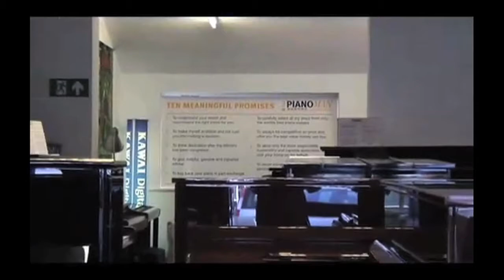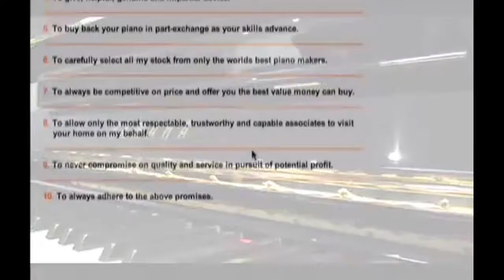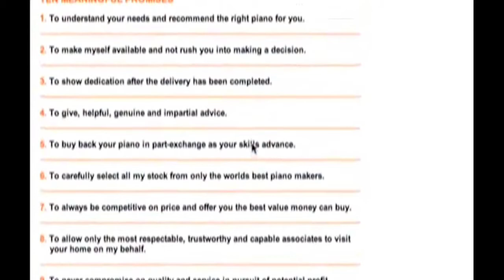PIANOMAN NEW MOVIE.mov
The Pianoman Leeds New Video